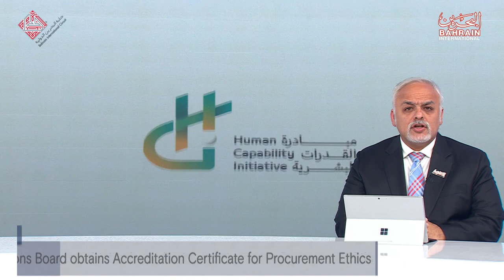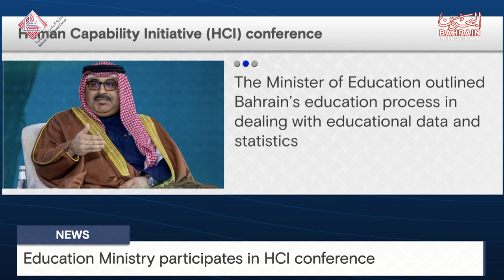BAHRAIN NEWS CENTER : ENGLISH NEWS 01-03-2024